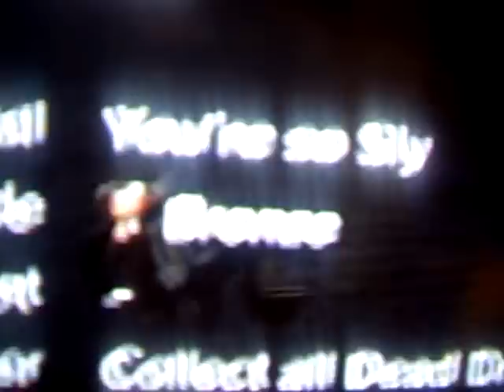A little update about Sly Cooper 4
Here is just a little update of status with Sly Cooper 4